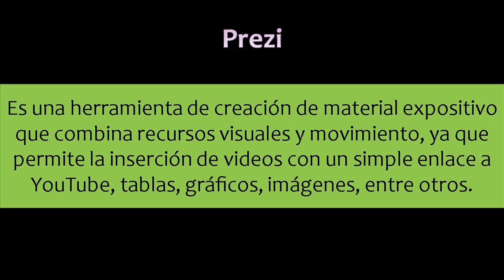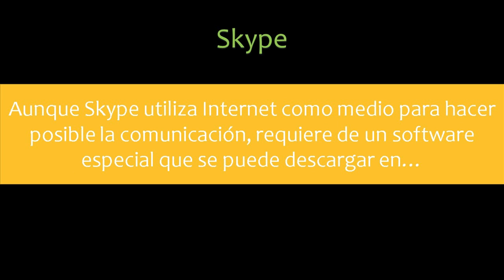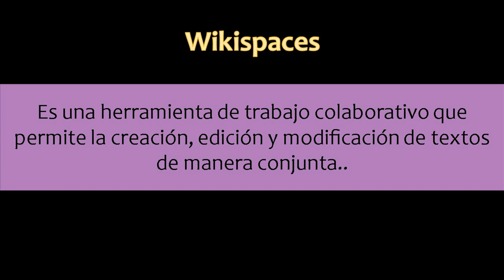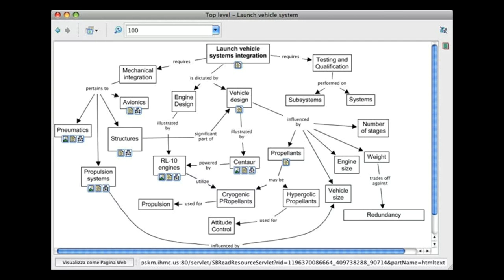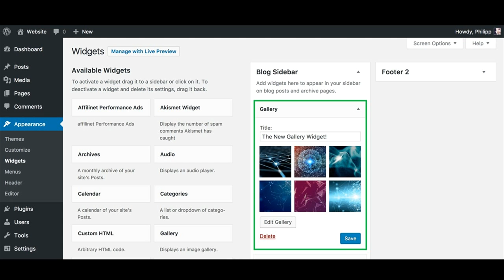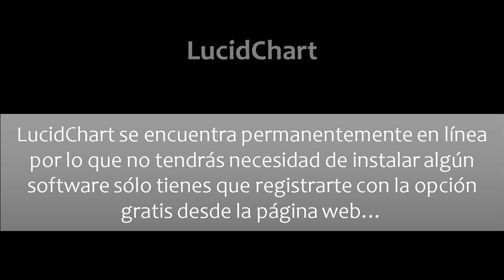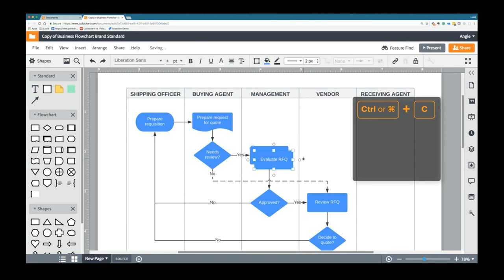Herramientas WEB para la Educación | Pedagogía MX